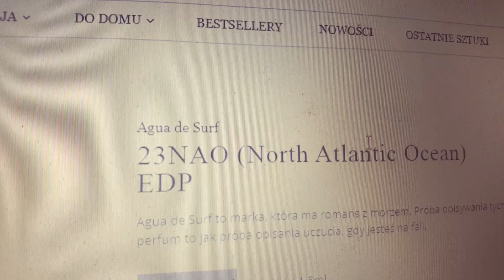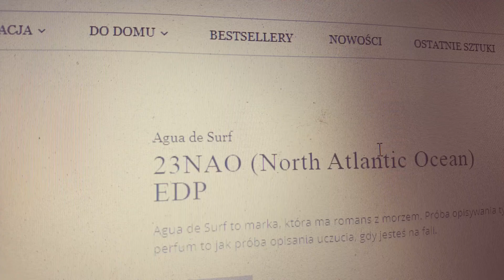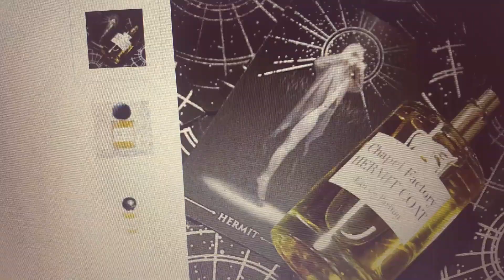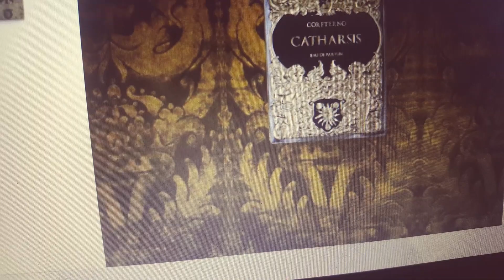House of Merlo #1 - propozycje jesienne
Mowa między innymi o Atkinsons Queen korzenne jesienne
Chapel-Factory Hermit Coat - jesienny las, park, liście, dym niewedzonkowy
NAO Surf
Elementals Fire chciałam dodać -
z pikantnym klimatem ;)
Bianchi Dark Side ciepłe płynne slodkie gęste

Bedzie i 2ga czesc :)

Moj instagram perfumesfresadelbosque
Moj dawny instagram pozzzziomka_perfumes